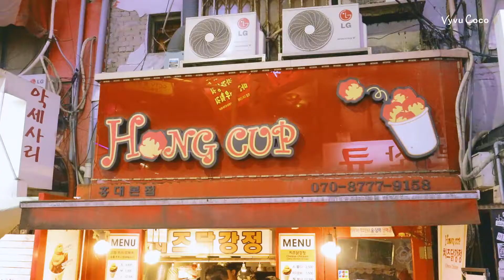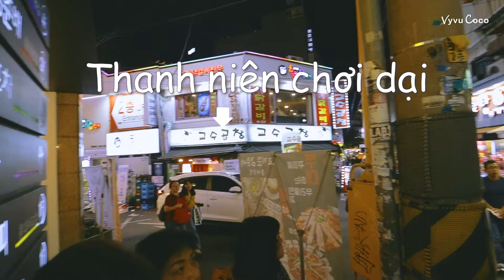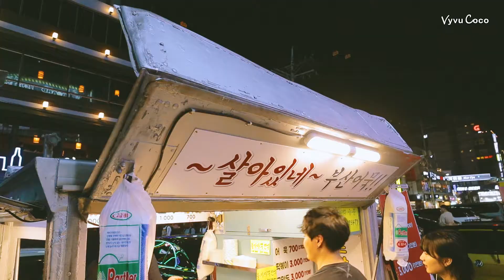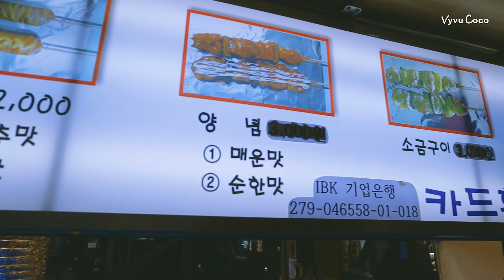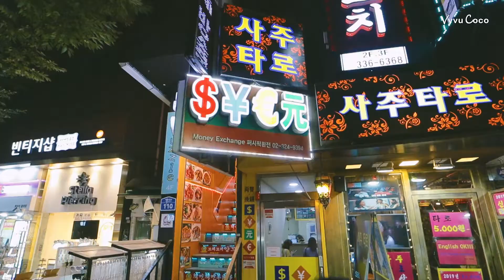Du lịch Hàn Quốc #4 xem Kpop dance | What to do in Seoul | Vyvu coco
🧡 Eng Sub available ||  Vy vu Hàn Quốc
Things to do in Seoul| Korea Travel Guide
 Part 3 ở quận Hongdae về đêm tràn ngập Kpop dance và đồ ăn.

Xem nguyên chuyến đi Hàn ở đây
Vyvu Travel || Korea Fabulous Series
Music
Something
걸스데이

Our itinerary includes 3 cities Seoul, Busan and Jeonju. We hope you guys enjoy the beautiful scenery and exclusive food featured in our clips and hope these detailed tips can be helpful to you when planning a trip to Korea.